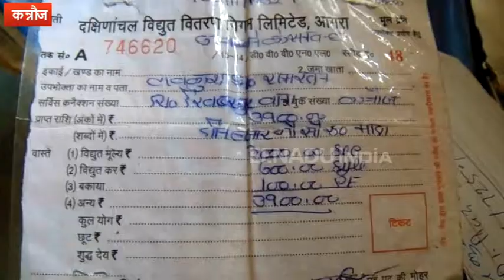कन्नौज : बिना कनेक्शन के ही आने लगा बिजली का बिल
कन्नौज : विद्युत विभाग में आए दिन बड़ी लापरवाहियां सामने आती रहती हैं लेकिन इसके बावजूद विभाग के अधिकारी और कर्मचारी इनमें सुधार लाने की जहमत नहीं उठाते हैं. जिले में तहसील दिवस के दौरान एक फरियादी ने अपनी समस्या बताते हुए कहा कि उसके घर में बिना बिजली के ही अधिकारियों ने लंबा-चौड़ा बिल भेज दिया है.